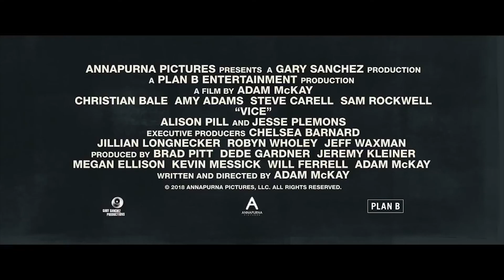Vice Official HD Trailer 2019 - Christian Bale, Amy Adams, Steve Carell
Governor George W Bush of Texas picks Dick Cheney, the CEO of Halliburton Co, to be his Republican running mate in the 2000 presidential election. No stranger to politics, Cheney's impressive résumé includes stints as White House chief of staff, House Minority Whip and defence secretary. When Bush wins by a narrow margin, Cheney begins to use his newfound power to help reshape the country and the world.

Starring Christian Bale, Amy Adams, Steve Carell, Sam Rockwell, Tyler Perry, Alison Pill and Jesse Plemons.

Also, keep checking screenboomovies.com for all the latest movie news and trailers!